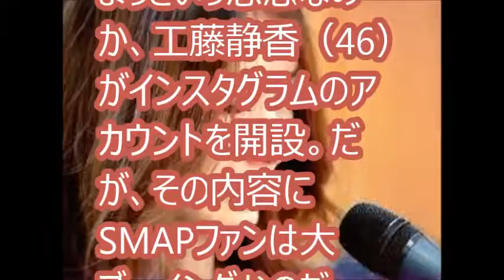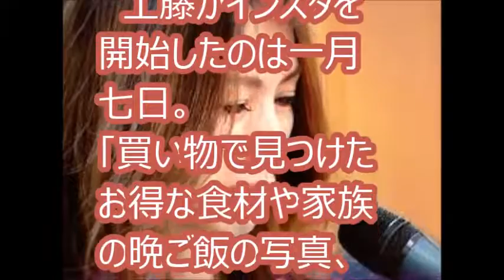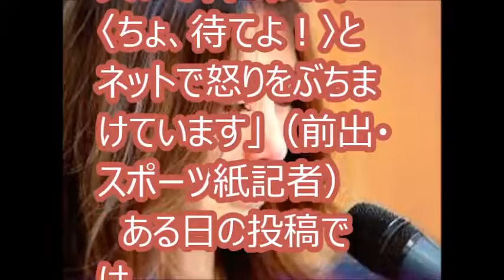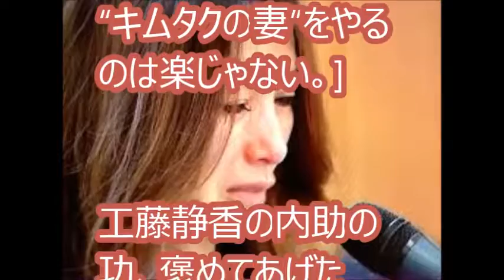[週刊文春砲]木村拓哉を支える工藤静香。インスタグラムのアカウントを開設、大炎上。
「木村拓哉（44）の『A　LIFE～愛しき人～』（TBS系）第二話の視聴率は一四・七％。僅か〇・五ポイント上昇で最低目標の一五％を超えなかった。局内でも厳しい声が上がり始めました」（TBS関係者）

だが、その内容にSMAPファンは大ブーイングなのだ。

【SMAP】木村拓哉の元カノの現在の写真が衝撃的！キムタクとの馴れ初めから破局、今の生活を徹底調査
木村拓哉、SMAP解散後の主演ドラマに闘志を燃やす...!?「要は数字を取ればいいんでしょ」【スキャンダランド】
ビートたけしがSMAP解散で毒舌...!!「キムタクは汚名返上できない」「ジャニーズは独占禁止法に引っ掛からないのか」...!!【スキャンダランド】
香取慎吾と木村拓哉が乾杯している！してない？で大論争！SMAP×SMAPのビストロスマップ最終回【WONDERG CH】
木村拓哉のラジオのみSMAP存続が決定！ここで敢えて「SMAP」の名を残すキムタクの想いとは！【WONDERG CH】
中居正広が「全部、香取が悪い」と地元の居酒屋でこぼしたとFLASHが報道！地元友人等がTwitterで否定するも削除の不可解【WONDERG CH】
木村拓哉主演ドラマ「A LIFE～愛しき人～」の製作費なんと！１話１億円（通常の３倍）原因は「ドクターX」に有った【WONDERG CH】
「木村拓哉の精神状態は崩壊寸前！自〇よりも数段ヤバイ重大決意を年明けに表明か！」ってどいういう事？【WONDERG CH】
SMAP最後の日、中居正広の本人の口からSMAPの話聞けた！木村拓哉との違いが明らかになった【芸能うわさch】
SMAPの大晦日“木村以外”で解散の宴。今後は“中居派”結集の新事務所にキスマイも参加か
【SMAP解散】キムタクをメンバーから外したあの夜のやり取りがかなりヤバい！